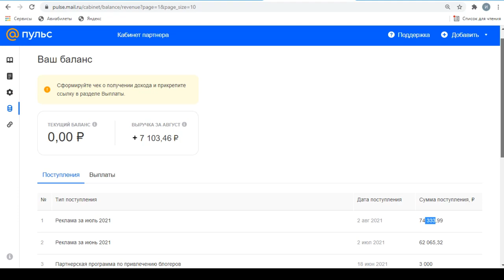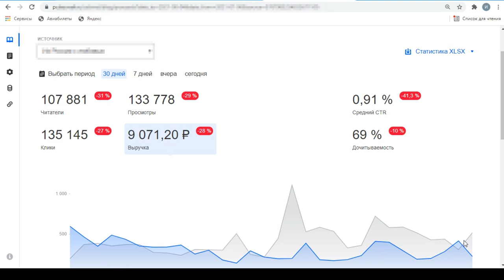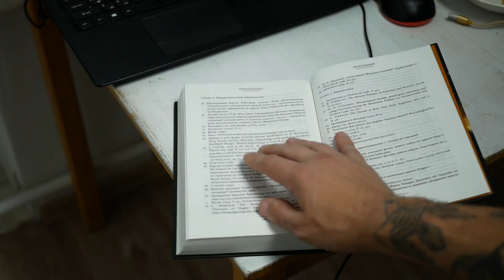Заработал 75 тысяч на Пульс от Маил в этом месяце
Рассказываю, как в этом месяце я смог заработать 75 тысяч рублей на Пульсе, показываю статистику по дням и за месяц. Сравниваю статистику с предыдущими месяцам и рассуждаю о перспективах развития площадки. Сравниваю заработок с Дзеном и Ютубом. Рассказываю где больше и лучше.